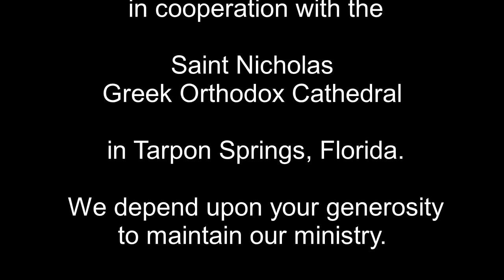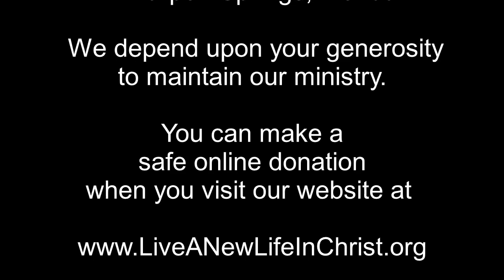To Know the True God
In the Gospel, shortly before He ascended the Holy Cross, we hear how Christ promised the Holy Spirit would come and guide the Disciples “into all truth.” (John 16.13) As Christ ascended His Throne 40 days after His Resurrection, He urged the Church to wait for the Holy Spirit. For the past two thousand years, the Church has protected the truth of God, as revealed to the Holy Disciples by the Holy Spirit. You learn about God by reading the Holy Scriptures and hearing the witness of those who knew Him personally, but there is only one way to truly know God. We can only know God intimately through Holy Communion. If you want to know the true God, come and be in communion with Him.